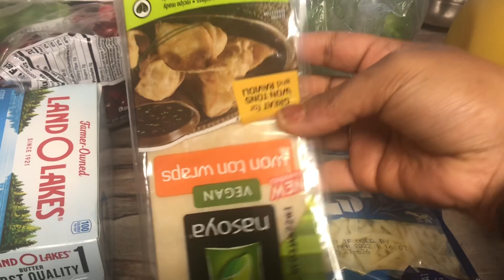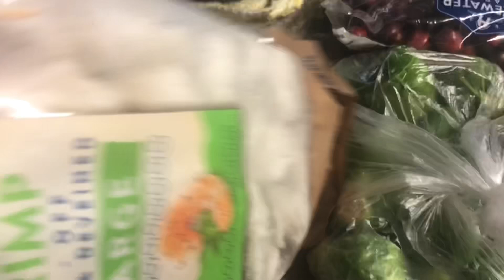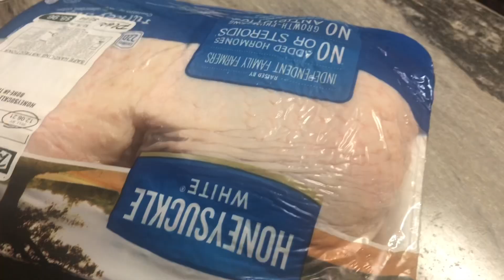Ke Besi Bhalo Mamma Na Dadda | Thanksgiving Er Bajar Korlum | Indian Family Life In USA